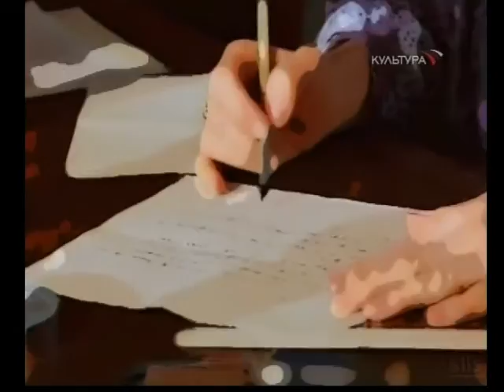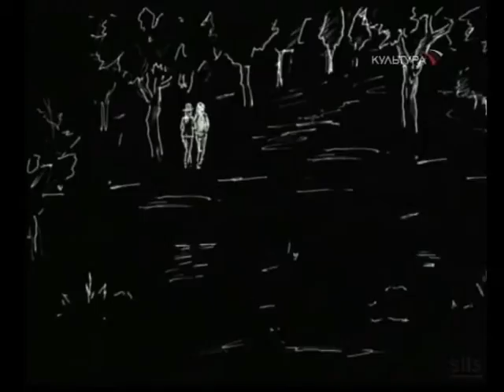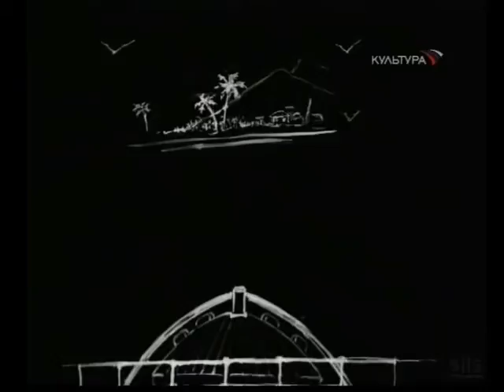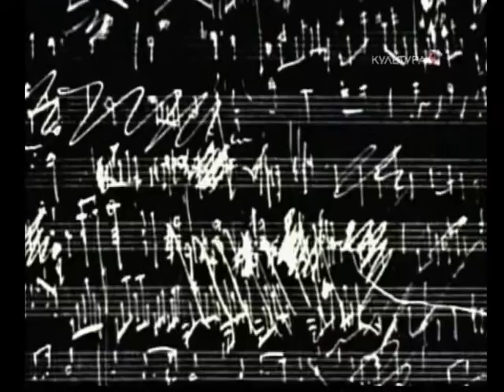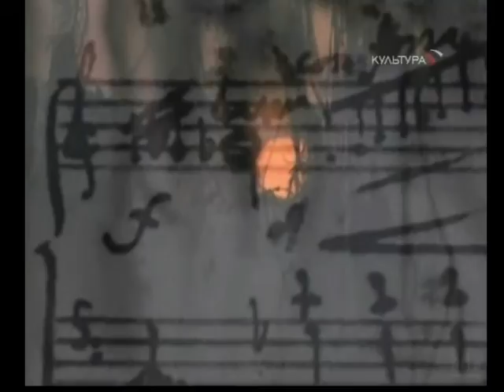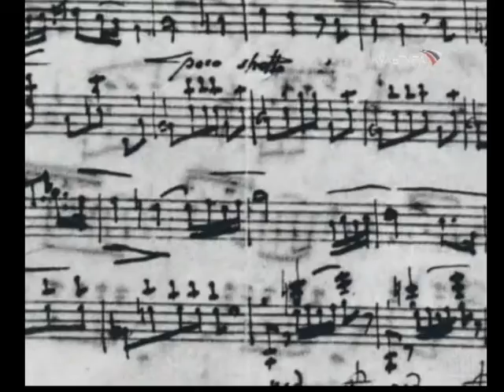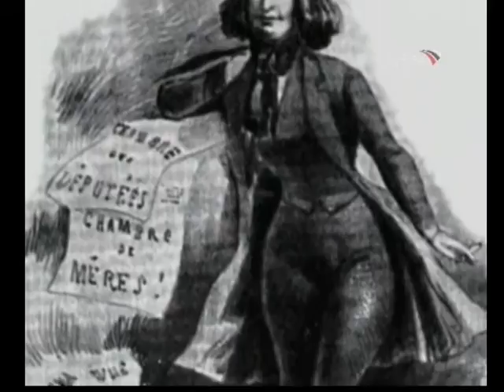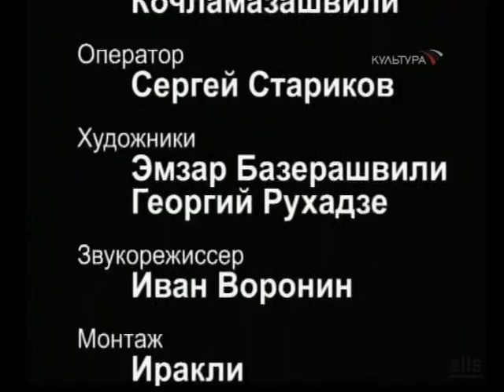Irakli Kochlamazashvili.Иракли Кочламазашвили.JORJ SAND..SHOPEN.